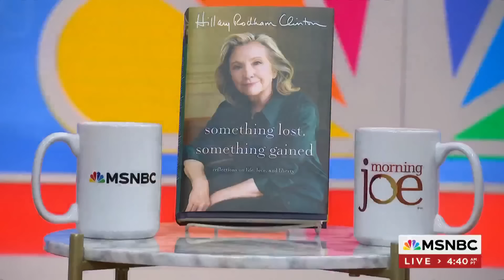Hillary Clinton: My faith has been critical and key to who I am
Former Secretary of State Hillary Clinton joins Morning Joe to discuss the themes from her new book 'Something Lost, Something Gained: Reflections on Life, Love, and Liberty'.